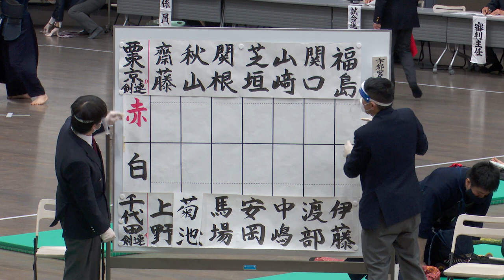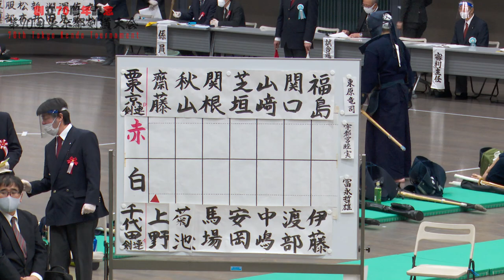【1回戦】西東京剣道連盟D×千代田区剣道連盟A【第70回東京都剣道大会】1齋藤×上野・2秋山×菊池・3関根×馬場・4芝垣×安岡・5山﨑×中嶋・6関口×渡部・7福島×伊藤【#28】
2022/2/19、第70回東京都剣道大会の結果詳細はLET'S KENDOにて！！

優勝　警視庁A
二位　皇宮警察
三位　西東京A、学生クラブA（中央大）